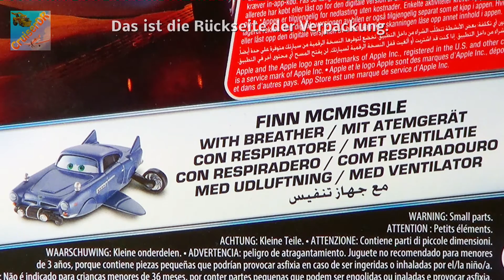Disney Cars 2016 Diecast Finn McMissile with Breather (mit Atemgerät) 1:55 Mattel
Today I will show you Finn McMissile with Breather. This model is the number 6/8 from the 2016 Oil Rig Getaway series, is in 1:55 scale and made by Mattel.

Heute möchte ich Euch mal Finn McMissile mit Atemgerät vorstellen. Das Modell ist die Nummer 6/8 aus der 2016er Oil Rig Getaway Serie, ist im Maßstab 1:55 und der Hersteller ist Mattel.

For more videos click this links.

Cars und Cars 2 in anderen Sprachen:
Cars and Cars 2 is also known as: